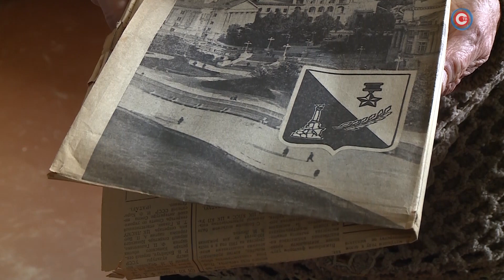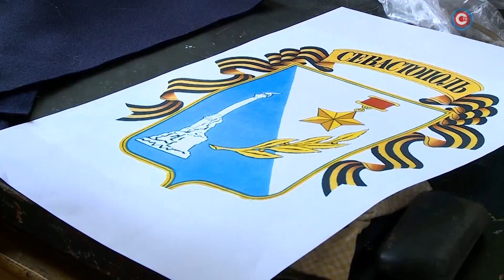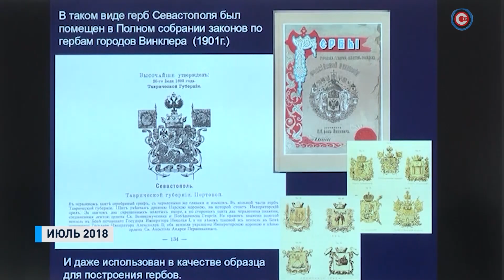СПЕЦИАЛЬНЫЙ РЕПОРТАЖ. Герб и флаг Севастополя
Медаль «Золотая звезда» или корона российской империи — что хотят видеть севастопольцы на главном символе города? Вопрос остаётся открытым. 5 лет с момента воссоединения Севастополя с Россией, город живёт без официальных герба и флага. Как скоро разрешится вопрос и кто пытается навязать Севастополю царский герб?